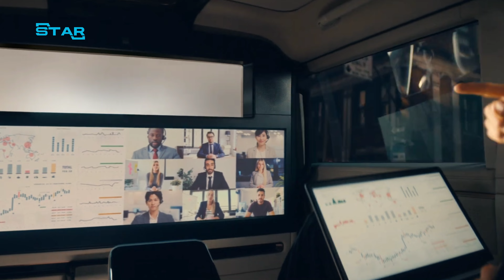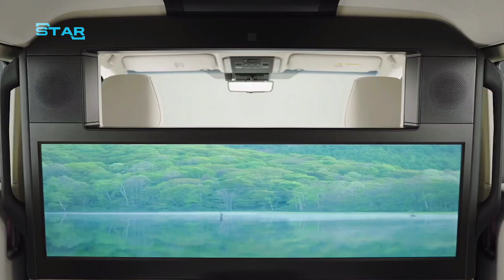THE ALL NEW LEXUS LM 2024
LEXUS LM 500h 2024!